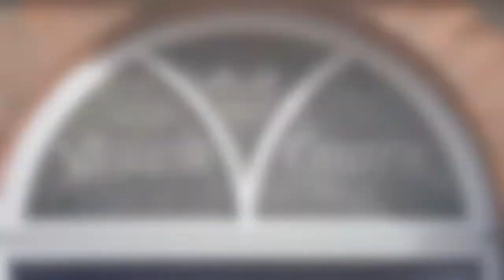1877 Forster & Andrews Organ Dismantling Timelapse Video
THE "NEW" 1877 FORSTER & ANDREWS PIPE ORGAN
The reinstatement of a pipe organ is a significant aspect of the Wesley Centre project. In the spring of 2017, the Church appointed Andrew Hayden MPhil BMus FTCL, an accredited member of the Association of Independent Organ Advisers. Andrew is a church musician and has been an organ consultant since 2013, and other bodies he has worked with include the Churches Conservation Trust, the Norwich Anglican Diocese, and the British Institute of Organ Studies as Historic Organs Certificate Scheme Assessor and Casework Officer.
A suitable instrument was subsequently identified in St Mary's Parish Church, Hailsham, in East Sussex. The Hailsham PCC was seeking a new home for the instrument, so that their long-standing plans for re-ordering their medieval Church could proceed. Following a survey of the instrument by Malton’s Organ Adviser, the submission of a detailed proposal, and the gaining of the necessary permissions, the Hailsham PCC was pleased to be able to gift the instrument to Malton Methodist Church (The Wesley Centre, Malton). The Wesley Centre is very grateful to Hailsham Parish Church.
Bucking the trend in Methodism and some other denominations to dispose of their redundant pipe organs, The Wesley Centre in Malton is reinstating the historic Forster & Andrews organ to its 1811 Grade II* listed former preaching chapel.
Rescued from redundancy, the Forster & Andrews pipe organ is a large three manual and pedal instrument of 31 stops originally built in 1877 by the Hull firm for the Concert Hall of the Royal Normal School for the Blind and Music Academy, in Upper Norwood, South London. The organ cost £900 in 1877.The 1877 Forster and Andrews organ is currently undergoing a £226,500 comprehensive restoration by Henry Willis & Sons of Liverpool. The video shows Henry Willis' staff dismantling the organ at Hailsham Parish Church in East Sussex.